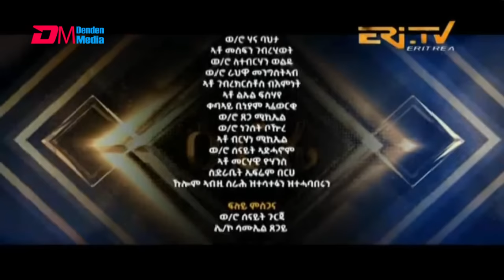ዕርፊ - ተኸታታሊት ፊልም - ክፋል 14 | Eritrean Drama - Erfi (Part 14) - Apr. 07, 2024 - ERi-TV